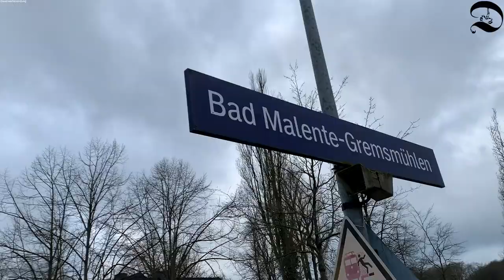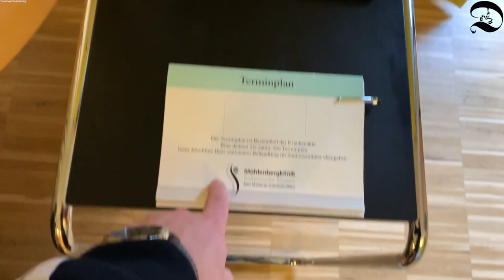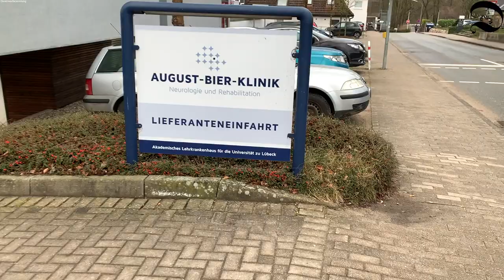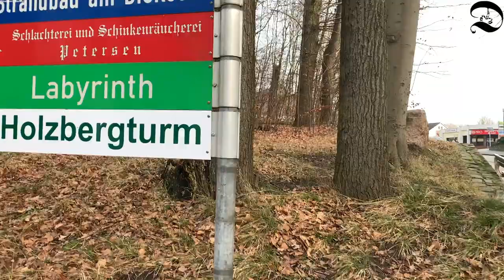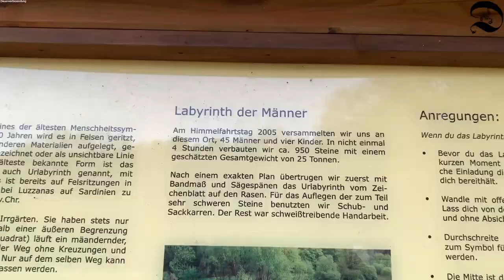VLOG #6 | Auf Reha in Bad Malente | Dan Scorpion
Audio:
►DivKid - Mover

Equipment:
►*Bluetooth Kopfhörer
►*Controller Converter
►*Game Capture Card
►*Maus & Tastatur
►*Monitor Ablage
►*Stream Deck
►*USB-Controller (SNES)
►*USB Licht

Specifications:
Apple iMac (Retina 4K, 2017)
3,0 GHz Quad-Core Intel Core i5
16 GB 2400 MHz DDR4
1 TB HDD